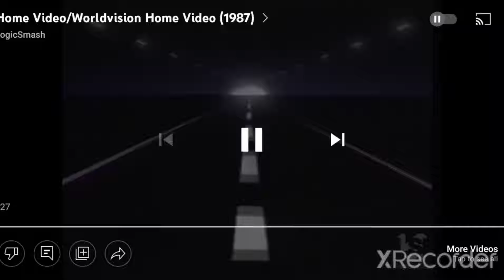VHS Companies from the 80's #1560 HOME VIDEO